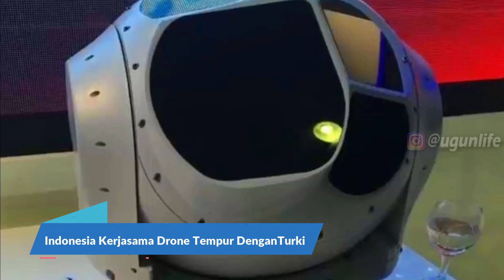Indonesia Kerjasama Drone Tempur DenganTurki, Kesepakatan Sedang Ditandatangani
Indonesia menjadi salah satu negara yang kepincut dengan performa drone tempur turki Bayrakar TB2 sudah diberitakan oleh beberapa media. Namun, pernyataan dari Menteri Luar Negeri Turki, Mevlut Cavusoglu dalam konferensi pers di Tokyo, bisa lebih mempertegas, bahwa bukan hanya Indonesia, namun Malaysia berminat pada drone tersebut, bahkan kesepakatan sedang ditandatangani. Menlu Turki menyebut bahwa Malaysia dan Indonesia telah menyatakan minatnya untuk membeli drone bersenjata dari perusahaan pertahanan Baykar Makina, yang telah memasok senjata ke beberapa negara setelah keberhasilan di medan perang.

Channel ini memberikan informasi seputar militer dunia dan indonesia.